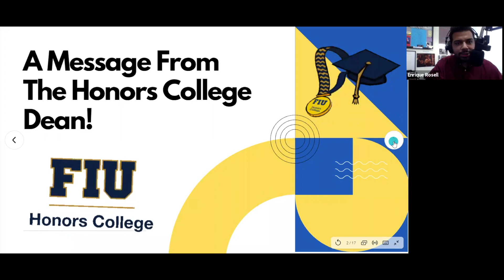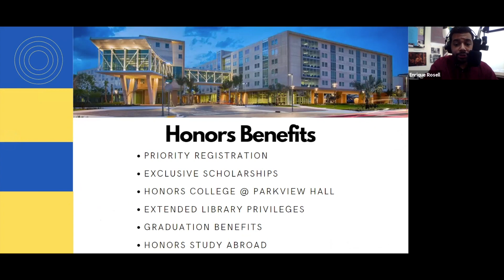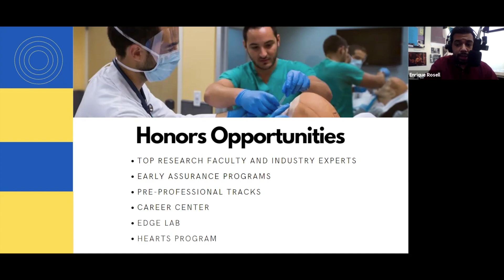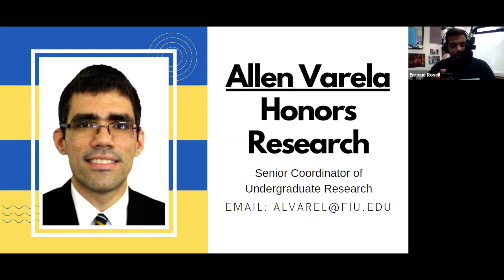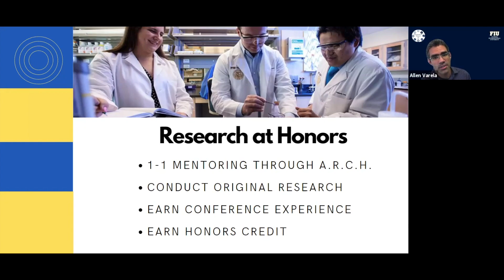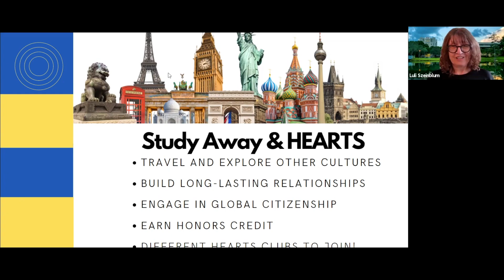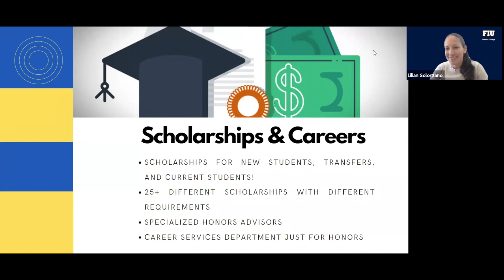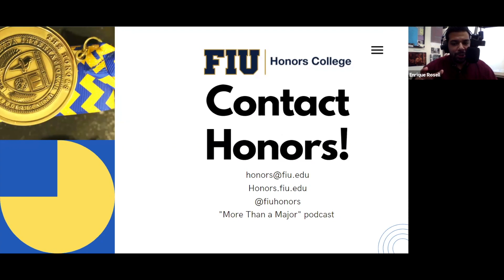Honors College: Orientation Parent & Family Day Info!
FIU Honors College Parent & Family Orientation 2021! Hear a welcome from the Honors College Dean (Juan Carlos Espinosa) and a recap of Honors College benefits, opportunities, and graduation requirements. Hear about how your students can get involved with research at Honors, study abroad with Honors, and get engaged with the Honors community!